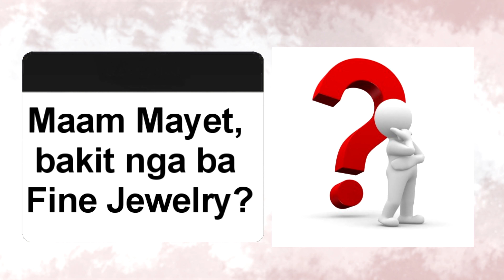Gold Jewelry Guide for BEGINNERS Part 1- PINAKAMURANG alahas sa Manila (CHEAPEST jewelry in Manila)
Get to know what "FINE JEWELRY" is all about!

Join Mayet Dela Rosa and Kaycee as they talk about everything you need to know about gold and jewelry.